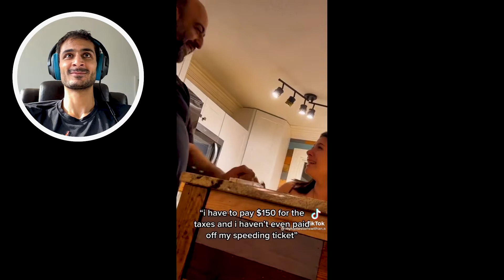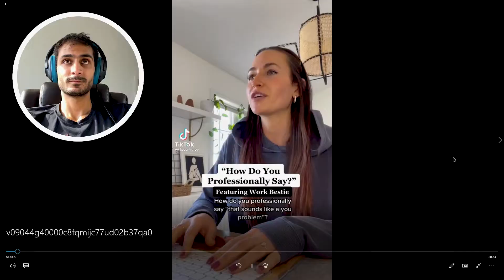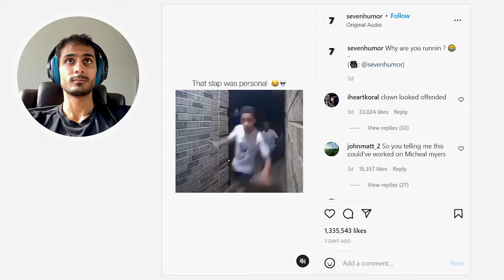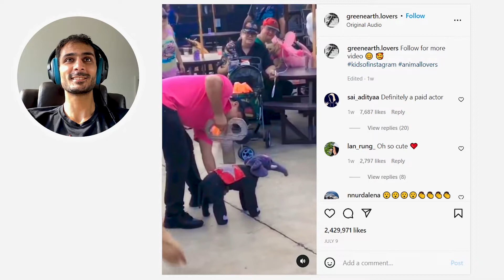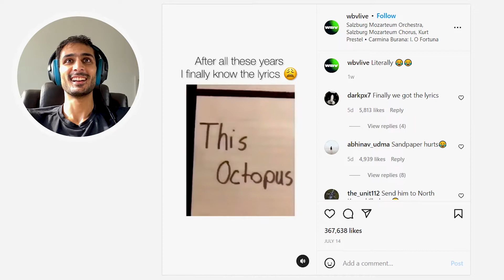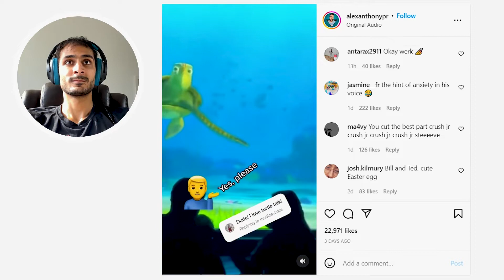STOP - Time To Die Laughing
In This video I react to the funniest moments in history of insta reels and tiktok.

By Dayon Lavetale